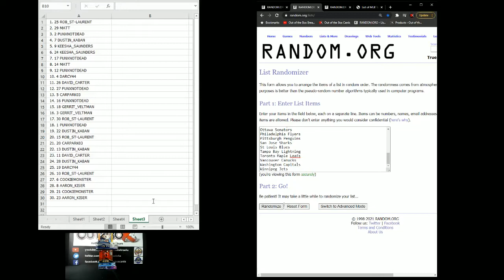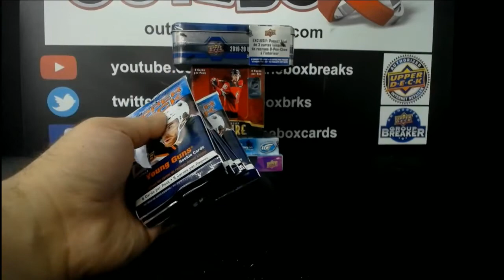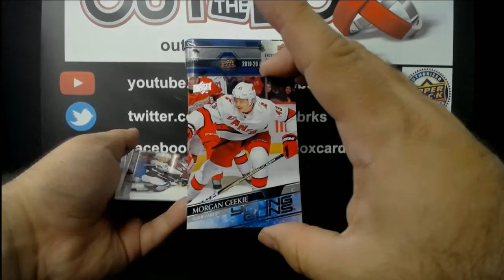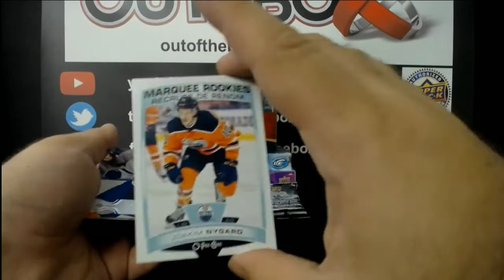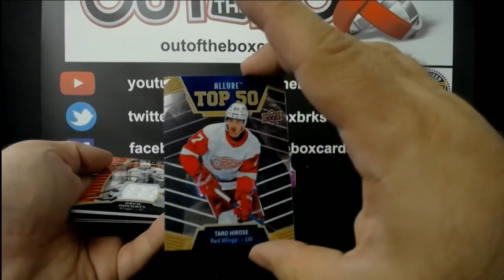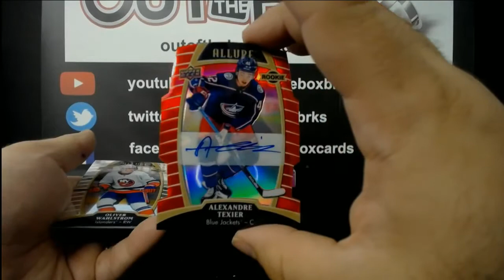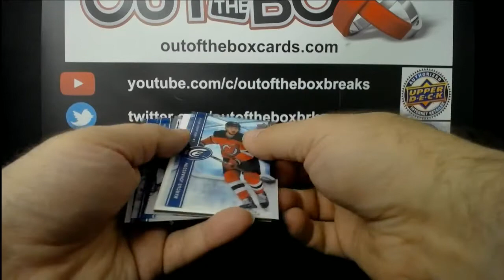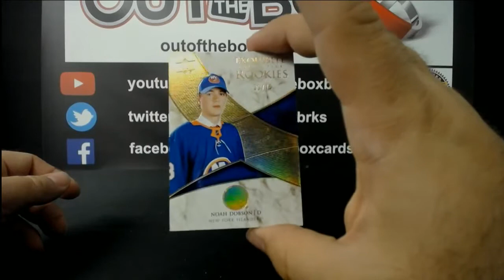Out Of The Box Group Break #8302- 5 BOX MIXER DOUBLE UP WITH BLACK DIAMOND